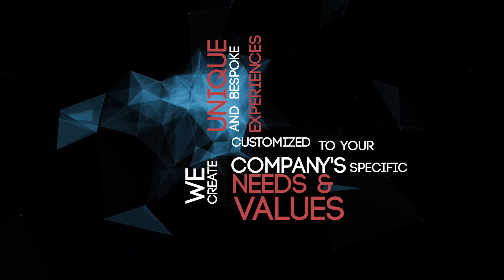The MICE guru & You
This is what The MICE guru can do for you!
Get inspired to take your next meeting, incentive, conference, event to Norway and add tons of value with creative design and immersive experiences based on your corporate identity, values and targets.